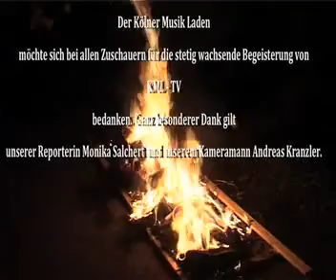KML TV - Monika Salchert op Jöck am 24.02.09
Am Karnevalsdienstag war unsere rasende KML Reporterin Monika Salchert auf dem Party-Schiff Rhein-Roxy in Köln-Rodenkirchen. Dort fand die Nubbelverbrennung statt.